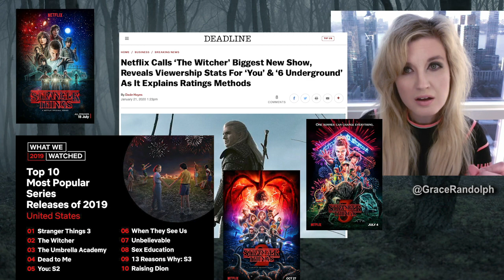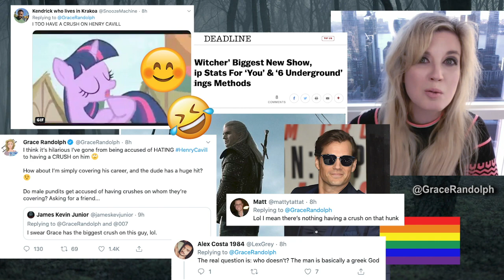The Witcher Ratings & Anime - Henry Cavill for Bond 007?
Henry Cavill today! Beyond The Trailer's reaction & breakdown! The Witcher Netflix ratings, Season 2 & Anime, Henry Cavill for Bond 007?!

The Witcher Netflix today! Beyond The Trailer host Grace Randolph's reaction and breakdown as The Witcher is a huge hit for Netflix! Top ratings, Season 2 in 2021, an Anime movie! Should Henry Cavill and Dany Garcia try to go back for Man of Steel 2, or try again for James Bond 007? Share your own reaction to The Witcher and Henry Cavill, and be sure to make Beyond The Trailer your first stop for movie and entertainment news here on YouTube today!